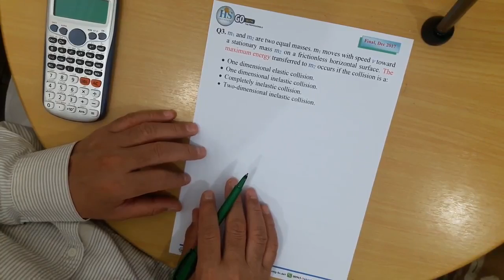08 Physics 101 CH 8 Momentum, Impulse & Collisions Final Dec 2017 Q3